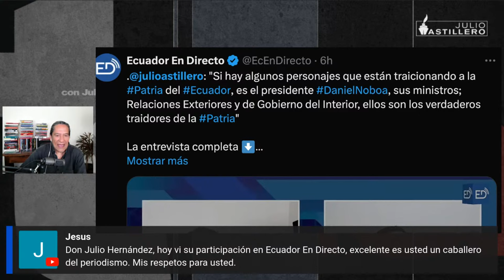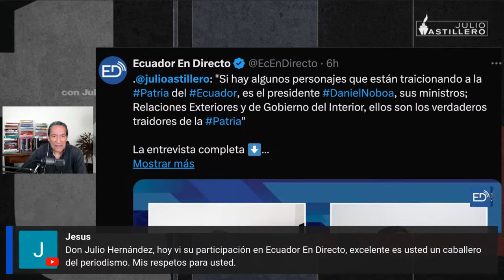Piña busca: ayudar a Wallace, entrampar reforma judicial y afectar a Zaldívar